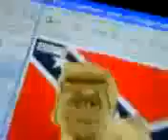Confederate Boo Berry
Boo Berry